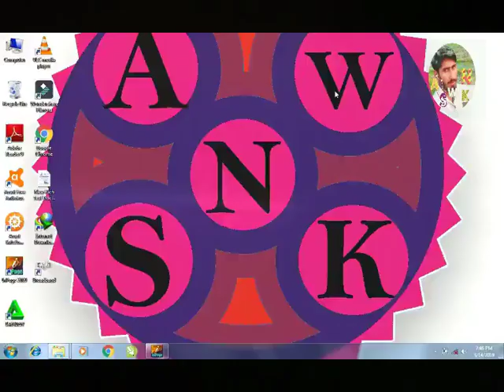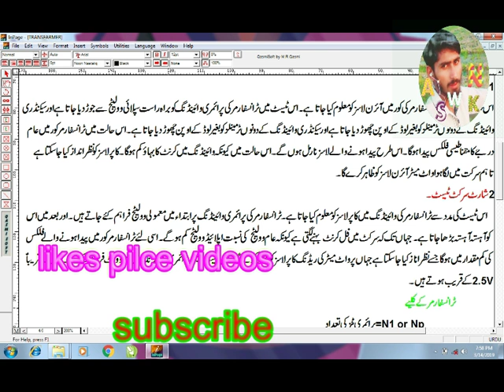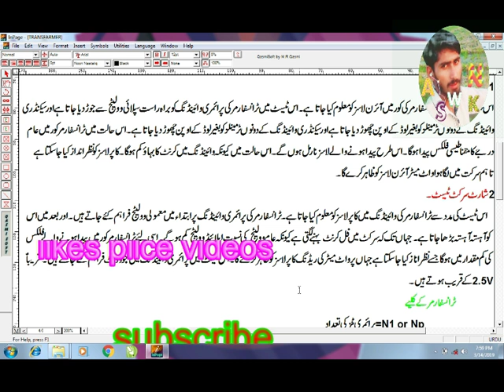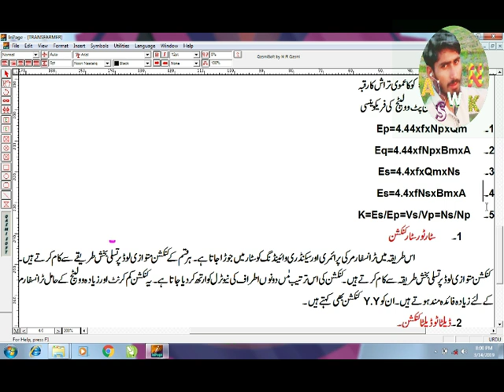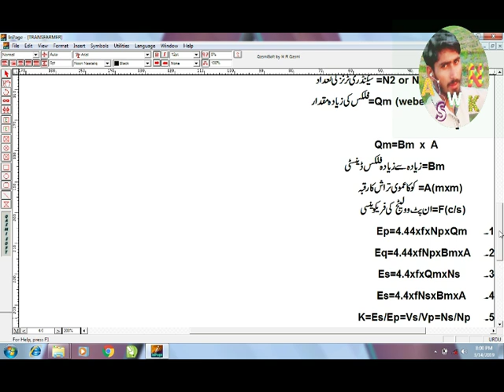TRAPPED IN HIS TRICK how to videos hd funny and command and Pakistan song 2019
Punjabi free calls heir make qua narrator par or withe computer apps life TV and neat and
 اردو اور انگریزی انگریزی ہے. TRNFAROM PSL CRICITKپاکستان گانا اور پنجابی فری کالز کو فون کیا ہے یا نہیں
life tv and naat and bayan or all film \
 banyan or all film and duty and Hindi is English ANGSTROM PAL CRITIC